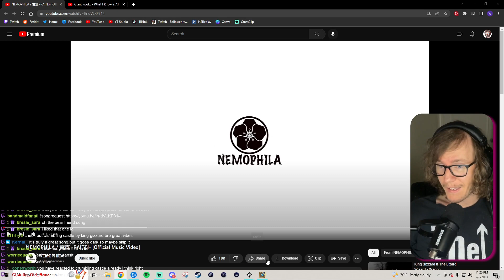NEMOPHILA / 雷霆 -RAITEI- [Official Music Video] (A Blind Reaction)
On a whim, I took a suggestion to listen to @NEMOPHILA_Tokyo for the first time today. I was impressed.